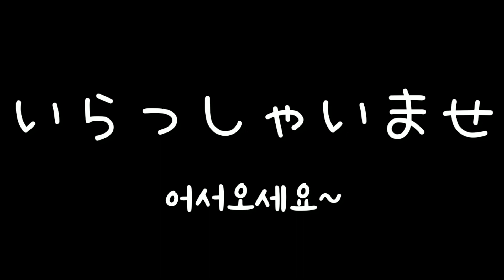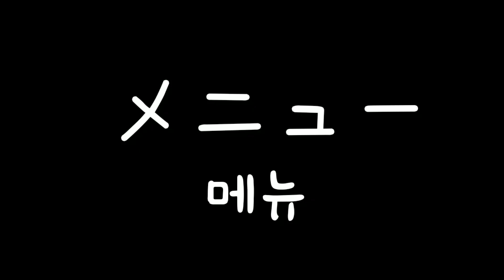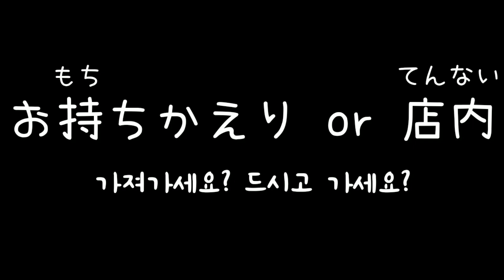초보 여행 일본어 스타벅스 편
일본 스타벅스에서 주문하는 표현을 정리했습니다~!!
이것만 보면 일본 스타벅스 음료도 즐길수 있을거에요^^

Instagram  팔로우 부탁드립니다!!!